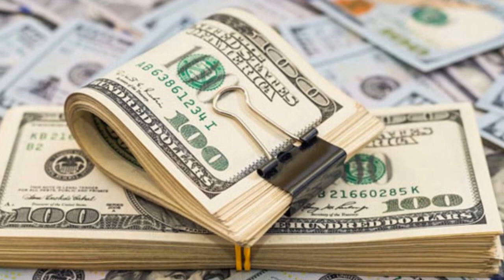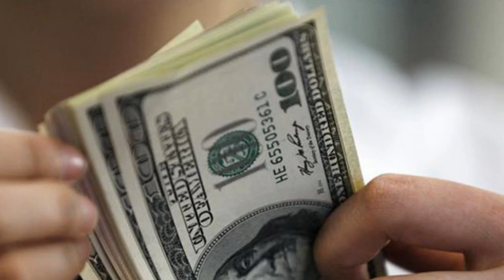Bangla News 28 december 2022 । Bangladesh latest news । Today bd update news । somoy songbad